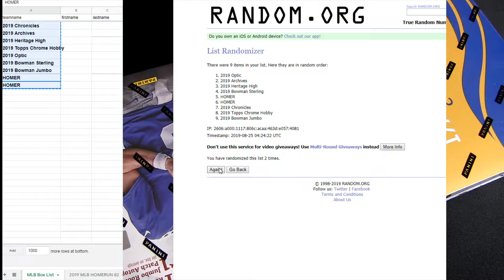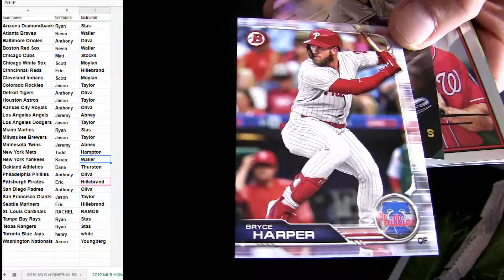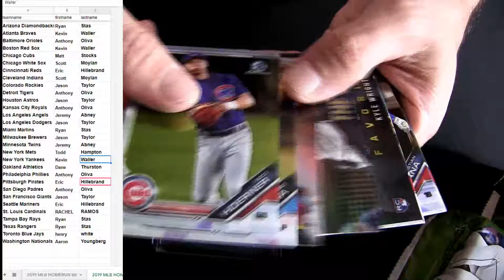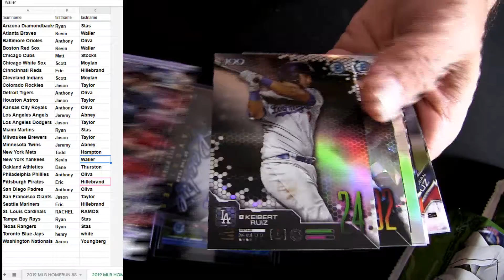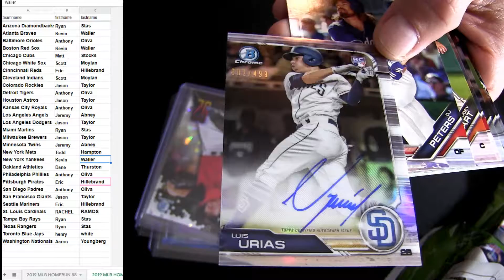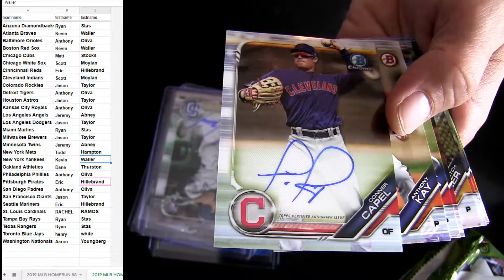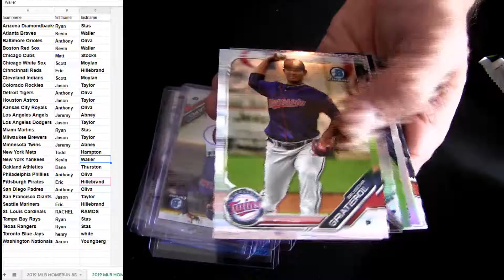HOMERUN MLB #91 2019 Bowman Jumbo